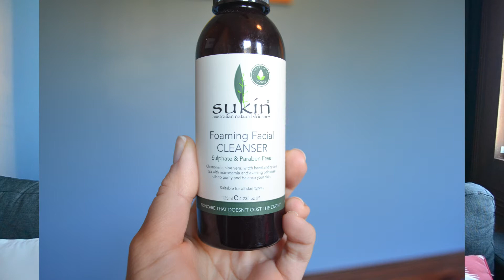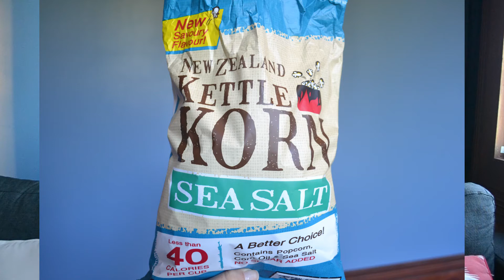May Favs 2018 - Beauty, Lifestyle and more! Caths World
Hey guys today I have my MAY FAVOURITES!! I can't believe how fast May went by but here we are!

Products mentioned:
L'Oreal Paradise Extatic Mascara
L'Oreal Brow Artist Plumper in Light/Medium
Sukin Foaming Facial Cleanser
Pic's Peanut Butter
New Zealand Kettle Corn Popcorn in Sea Salt
H&M Jacket
Cornwall Park - in Auckland New Zealand